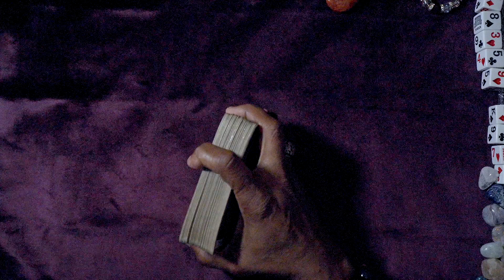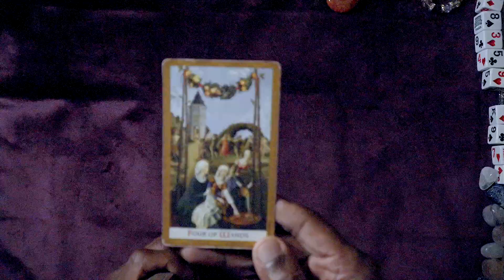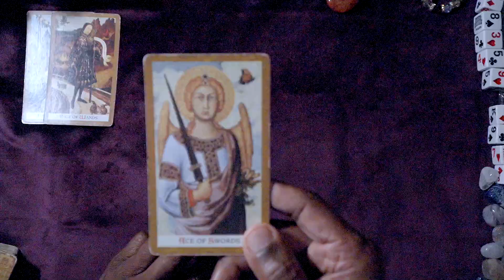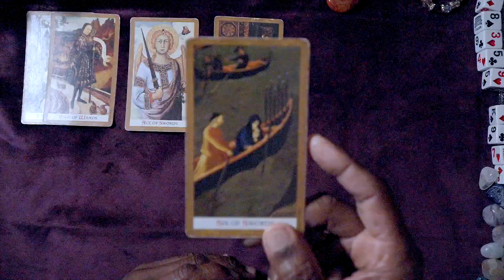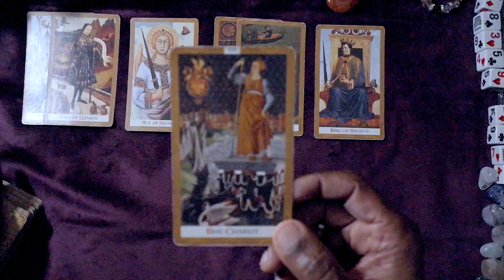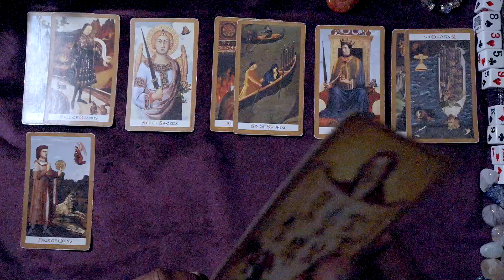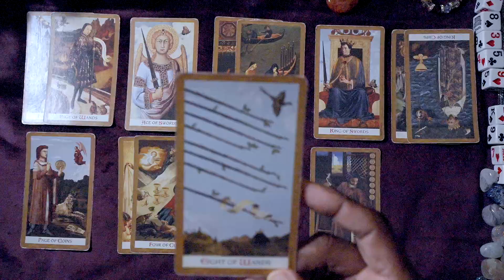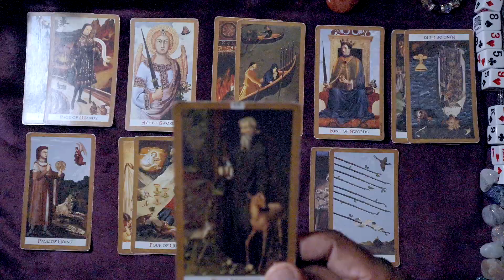TAURUS GENERAL WEEKLY ENERGIES NOV 25TH, 2024. HAPPY THANKSGIVING!!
LOVE & LIGHT!